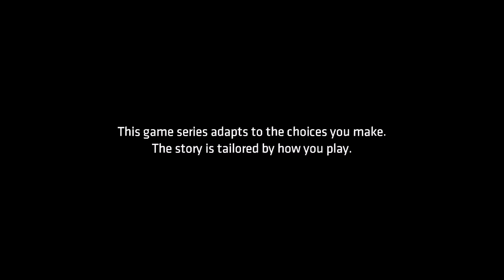Batman: The Telltale Series Episode 1 Part 1 - Brutal Fights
Wish to support me?